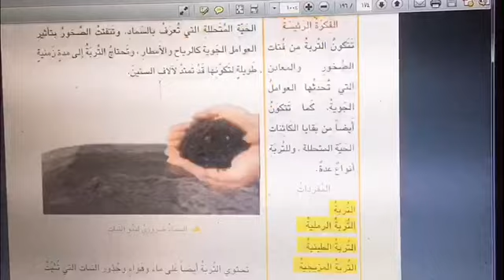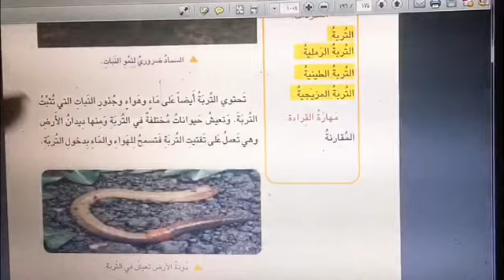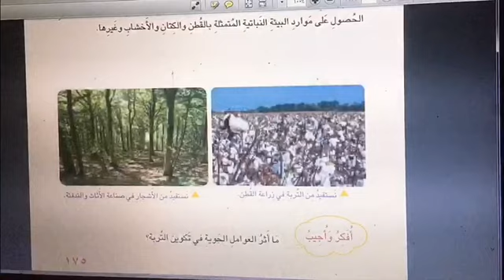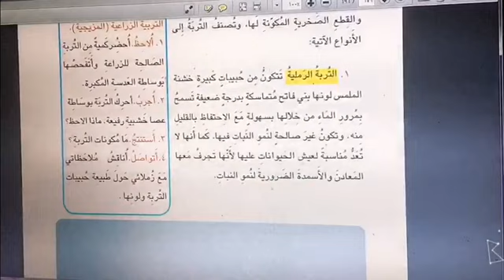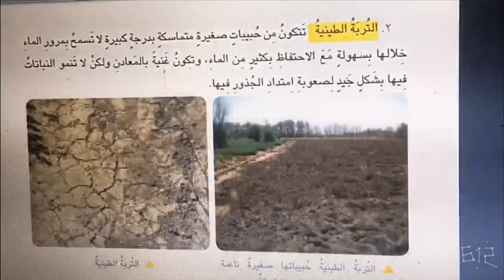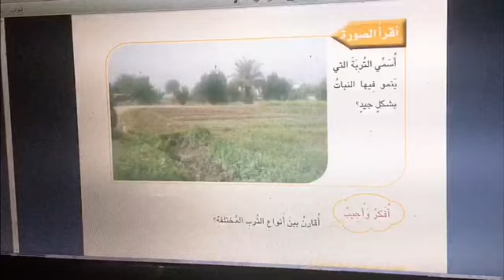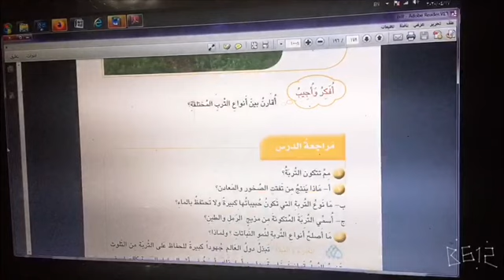مدرسة أجيال الغد الاهلية الابتدائية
العلوم للصف الثالث الابتدائي للمس صفا عبد الرزاق